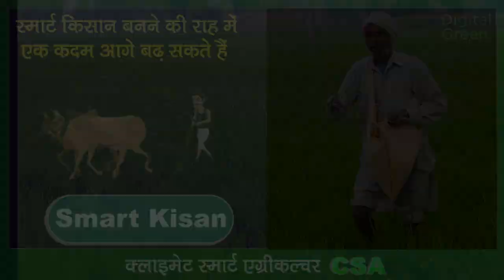कृषि में जलवायु परिवर्तन से होनेवाले जोखिमों को कम करने के उपाय